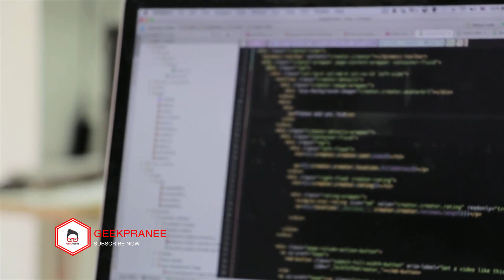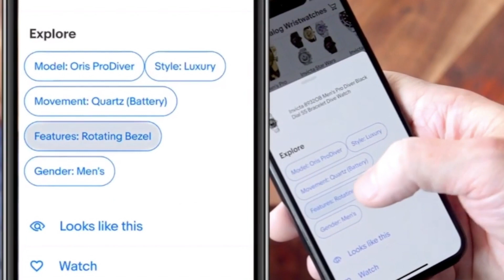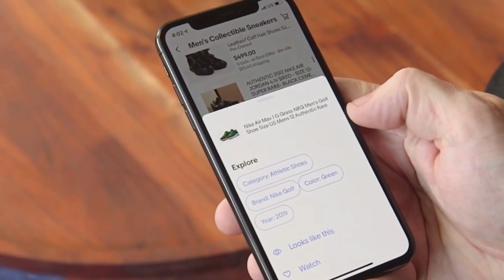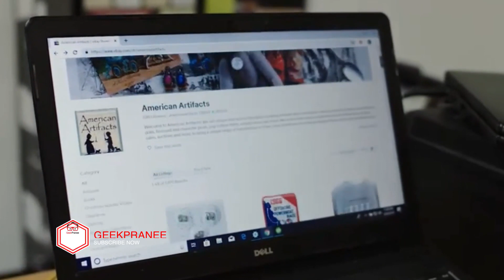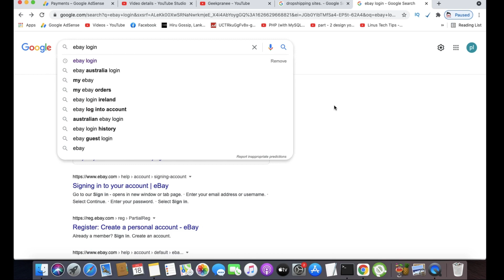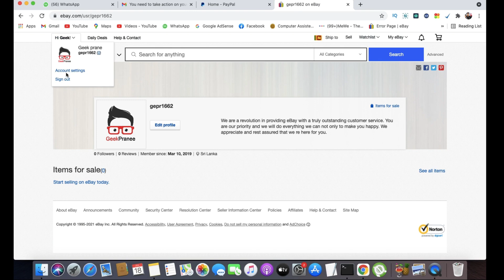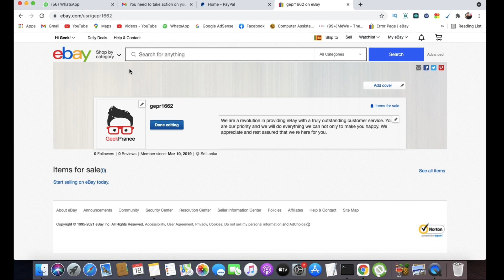How to Start to eBay dropshipping Sinhala 2021|lesson 01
Drop shipping is a form of retail business wherein the seller accepts customer orders but does not keep goods sold in stock